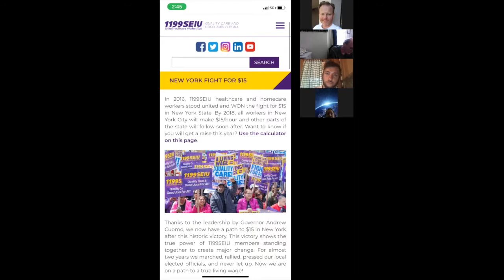RegeNFT Creator Update Call • June 16, 2021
RegeNFT's Creator Update Call • June 16, 2021

RegeNFT.net

REGENFT is a social impact crypto art gallery that donates 25% of the sale of each piece of art to the following causes:

Covid Relief
Homelessness
Decarceration
Earth

Calling All Creators

Become part of the NFT Revolution. REGENFT is inviting you to a six-week event that will help transform the world through Crypto Art.

REGENFT is hosting an event enabling people to create and market their own NFTs that fund social and ecological transformation.

The teams are made up of 3 to a maximum of 12 people. You can create your own team or join a vision that's needs match your talent.

Teams are made up of a diverse set of skills:

The Visionary
The Business Mind
The Technician
The Designer
The Pollinator
Creating something larger than the sum of their parts. Teams utilize the Hack4Earth Method including:

Sketch the vision
Build the team
Create agreements
Execute
Present, celebrate and sell